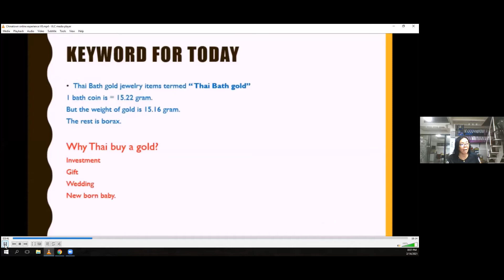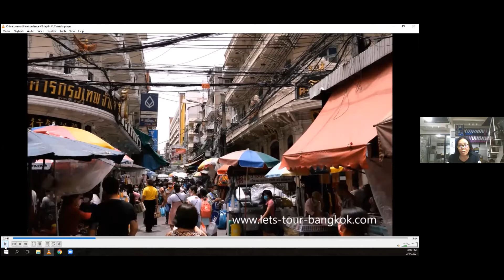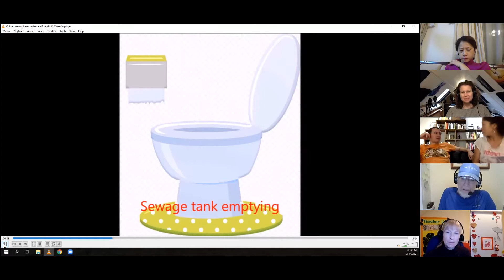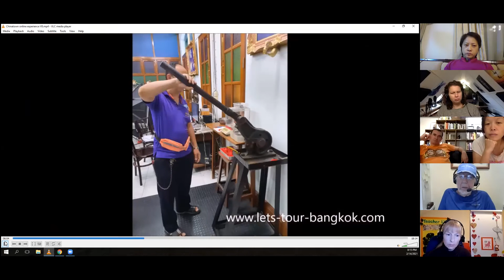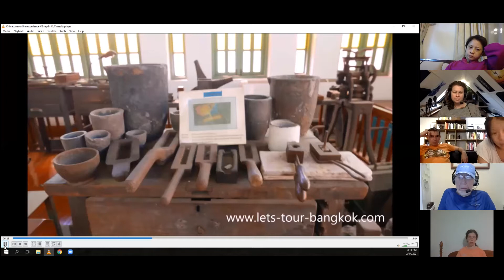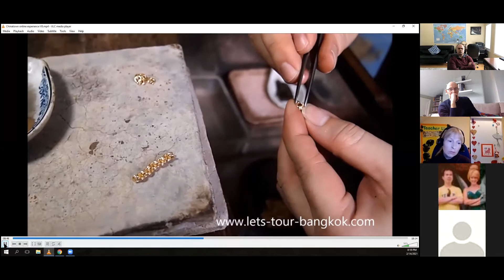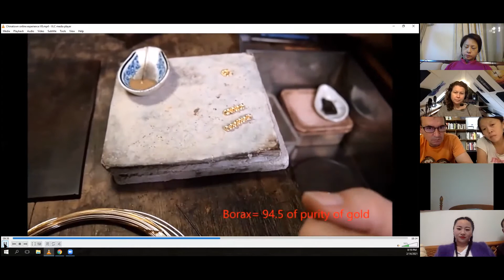Gold, WeChat And Zheng: Fortunes Told For Chinese New Year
Chinese New Year is coming and we would like to show three different types of treasures from varied perspectives and of varied times:

We will visit the goldsmith in Bangkok's Chinatown, a perspective of Chinese culture outside China
We will experience WeChat, the digital super app for online and offline life, a perspective of the modern Chinese culture.
We will enjoy Zheng as a Chinese music instrument, a perspective of the classic Chinese culture that stood the test of time.
We hope to bring you closer to a culture that is reinventing itself rapidly while inheriting a prolonged legacy.

Who's hosting it?

Buay and her sister Eng are Thais with Chinese heritage who work with tourism to show authentic lifestyles.
Vincent, the founder of LivAway, a cultural exchange organisation in China, is passionate about Tech and startup scenes.
Judy, the second generation of Chinese tea master, reveals the secrets of tea and wants to make tea fashionable again.